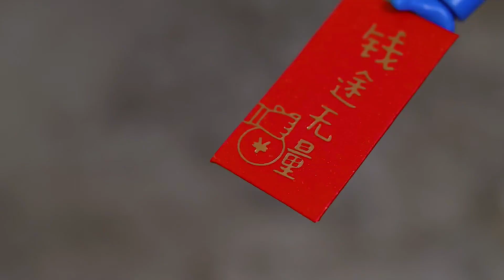雷欧使用吉普车训练赛罗，卡尔蜜拉对特利迦实施“家暴”！